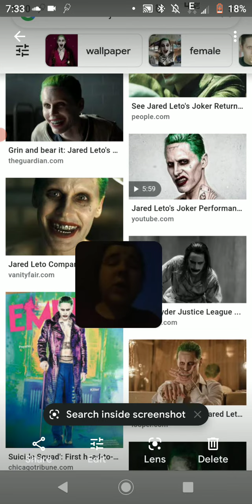all new Jared Leto joker news